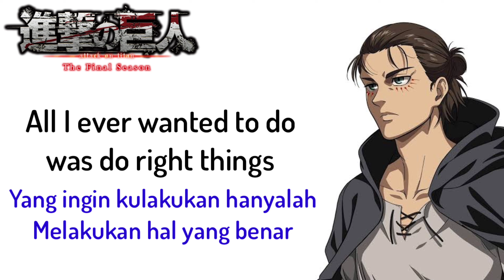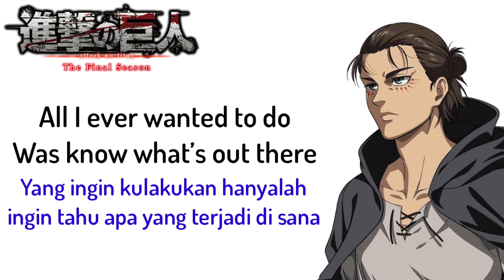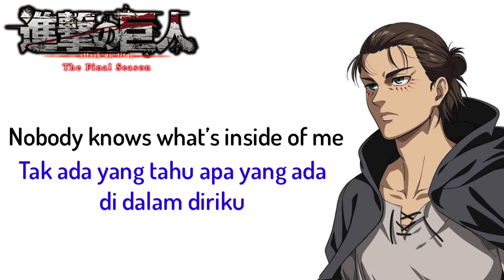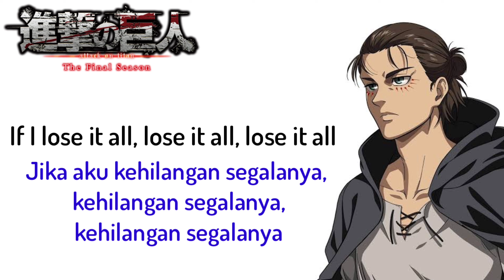Attack on Titan Final Season Part 2 Opening #1 | SiM - The Rumbling (Lirik + Terjemahan)🎶